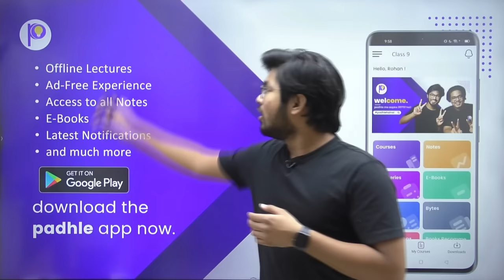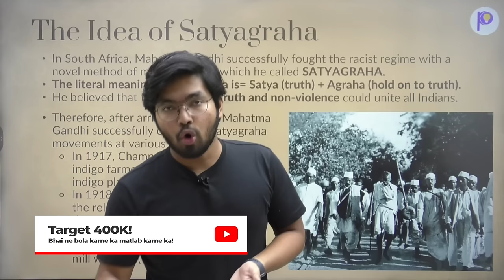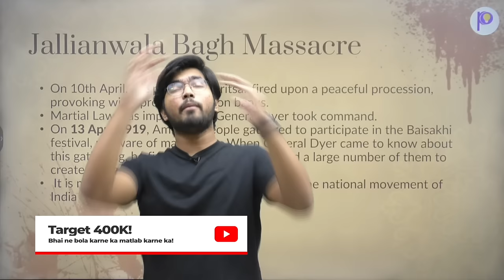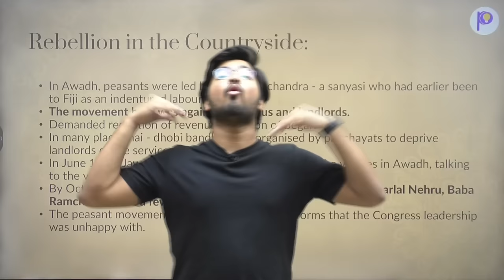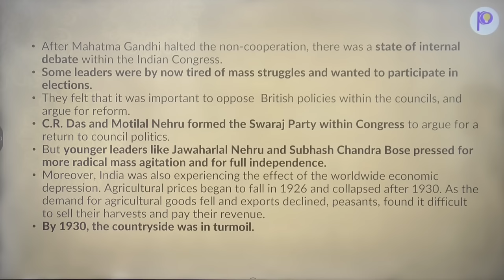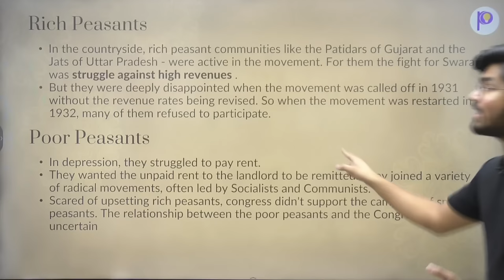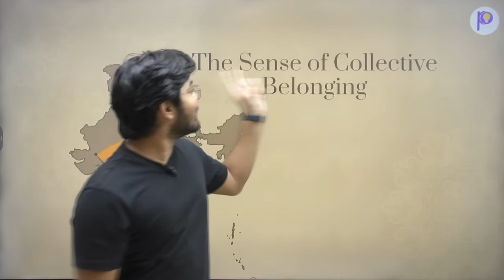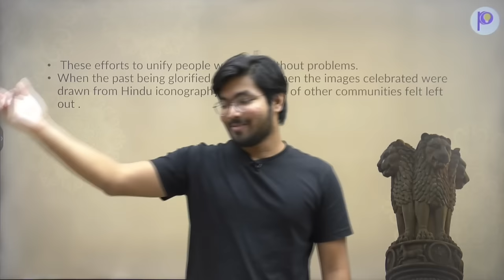Nationalism in India Class 10 2022-23 | Full Chapter in ONE VIDEO | NCERT Covered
Regards,
Team Padhle